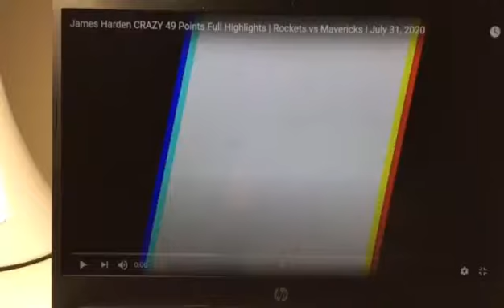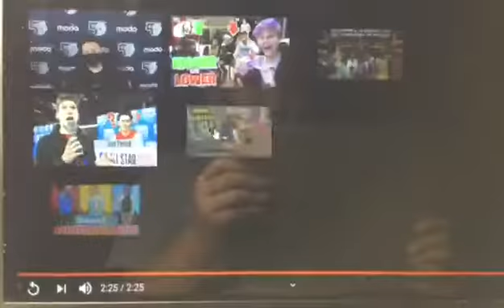Harden 49 points! Luka Triple- Double NBA 2019-2020 Orlando Bubble Season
The NBA is officially back!

Today's sponser is OBS Studio. With you can't get your videos together, OBS is great and can get your videos better and more useful towards other people and get more views.